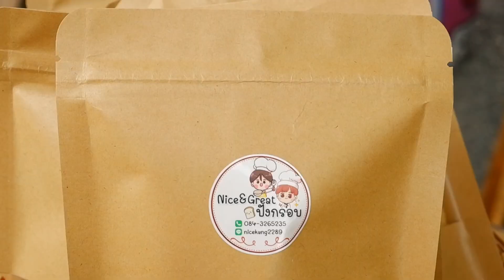ASMR Cafe Vlog กาแฟนายแว่น ไอเดียสร้างอาชีพร้านกาแฟ Slow Bar | Tasty Street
Patumthani
Location : Thailand